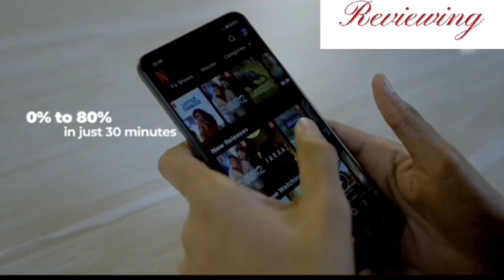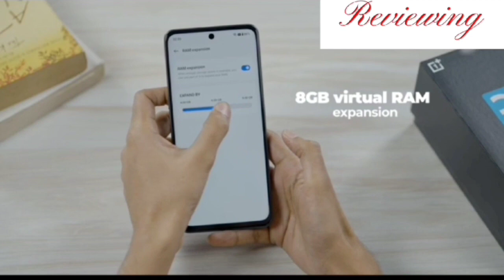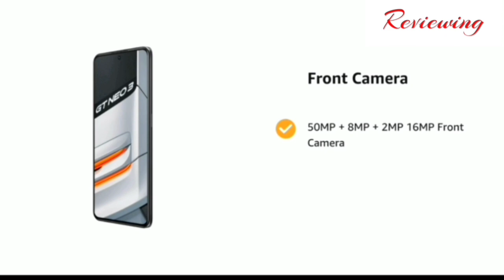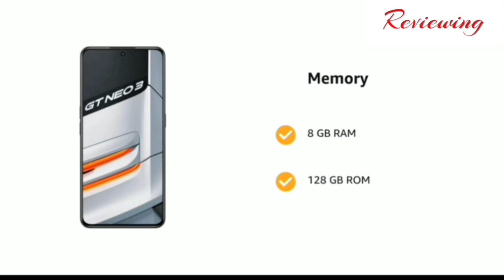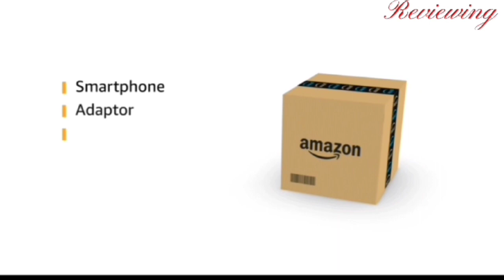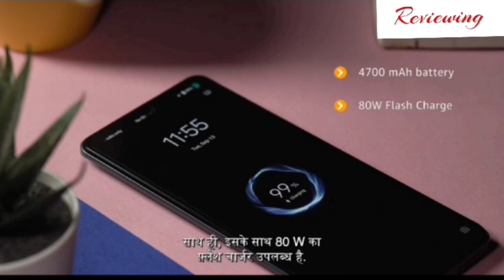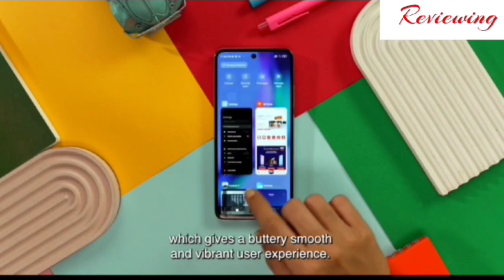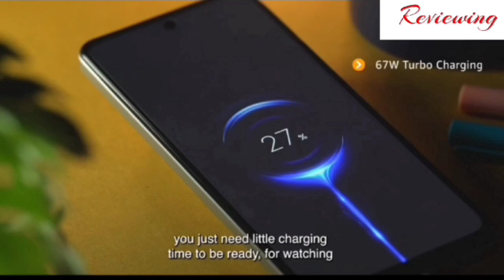Top 5 Best Smartphone Under 25000 in November 2023 | Best Flagship Phone Under 25000 in INDIA 2023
Looking for the best smartphone under 25000? Check out our top 5 picks for the best mobile under 25000 in November 2023!
So this list has all the Best flagship range of camera smartphones under the range of 25k smartphones which are for pro photography, videography, gaming, live streaming, and a flagship processor for multiple purposes.
 We have selected smartphones under 25000 that have good battery life, better processors, and amazing camera quality, with RAM  for multi-tasking and with 5G so that you can be future secured once you buy a phone.

📲FEATURED PRODUCTS:

Watch our list of the Top 5 best smartphones under 25000 and Go get yourself one of these. Enjoy this video and keep watching Reviewing :)